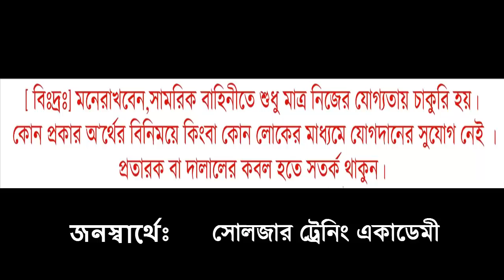83 BMA আর্মি অফিসার পদের লিখিত ও ISSB পরীক্ষায় পাশ করার পরামর্শ ভিডিও| Army Exam Tips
বাংলাদেশের সর্ব বৃহৎ ISSB পরীক্ষার জন্য প্রবল প্রস্তুতি নিয়ে সেনা নৌ বিমান বাহিনীর অফিসার পদে যোগদান করতে চাইলে যোগাযোগ করুণ রংপুর সোলজার ট্রেনিং একাডেমীতে। ভর্তি হতে সরাসরি অফিসে ফোন দিয়ে বিস্তারিত জানুন-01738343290
1. এই একাডেমীতে ISSB বোর্ডের সিলেবাস অনুযায়ী পুরো ৪দিনের কার্যক্রম সঠিক গাইড লাইন এর মাধ্যমে প্রত্যেককে শেখানো হয়।
2. শুধুমাত্র সোলজার ট্রেনিং একাডেমীতে IQ এবং MATRIX পরীক্ষার প্রস্তুতি সম্পূর্ন ভাবে কম্পিউটারে শেখানো হয়।যা অন্য কোচিং সেন্টারে কখনোই করানো হয় না।
3. IQ এবং MATRIX পরীক্ষার জন্য বিশেষ সাজেশন দেয়া হয়,যা আপনাকে ISSB তে নিশ্চিত সাফল্য এনে দিবে।
4. PPDT তে সাফল্য পেতে প্রত্যেক শিক্ষার্থীকে বিশেষ কৌশল শেখানো হয়।
5. বাংলাদেশে একমাত্র সোলজার ট্রেনিং একাডেমীতেই ISSB বোর্ডের অনুকরণে PGT,HGT,CT,IO প্র্যাকটিস গ্রাউন্ড রয়েছে,যেখানে আপনি অধিক থেকে অধিকতর প্রস্তুতি নিতে পারবেন।কিন্তু অন্য কোচিং সেন্টারে আপনি আমাদের মতন PGT,HGT,CT,IO প্র্যাকটিস গ্রাউন্ড পাবেন না।
6. সুদক্ষ ট্রেইনার দ্বারা প্রত্যেককে DP VIVA,PLANNING EXERCISE সহ অন্যান্য সাইকোলজিক্যাল পরীক্ষার বিষয় গুলো নিবিড় অনুশীলন করানো হয়।
7. এগুলো ছাড়াও শুধু মাত্র সোলজার ট্রেনিং একাডেমীতেই ISSB এর জন্য কোর্স করতে আসা সকল শিক্ষার্থীর চূড়ান্ত মেডিকেল চেকআপ করা হয়ে থাকে।কিন্তু অন্য কোচিং সেন্টারে আপনি কখনোই চূড়ান্ত মেডিকেল চেকআপ এর সু-ব্যবস্থা পাবেন না। 8. দেশে একমাত্র এই একাডেমীতেই ISSB বোর্ডের মতন ডে বাই ডে আপনাকে একাডেমীর আবাসিকে রেখে পুরো ৪দিনের পরীক্ষা সমূহ নেয়া হবে।কিন্তু এই সিস্টেমে অন্য কোচিং সেন্টার কখনোই আপনার পরীক্ষা নিবে না।
9. পাশাপাশি এই একাডেমীতে অফিসার ও সৈনিক পদের জন্য লিখিত কিংবা মৌখিক পরীক্ষার প্রস্তুতি কোর্স করানো হয়ে থাকে।